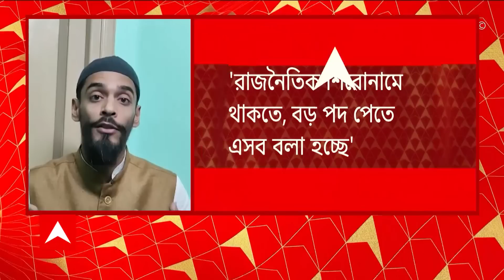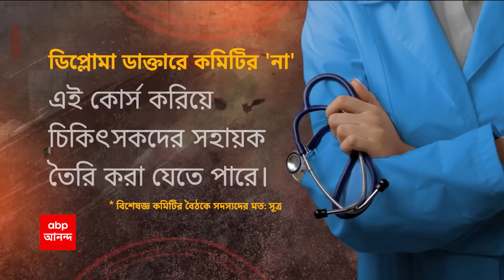Arabul Islam: 'পালিশ হবে আইএসএফ কর্মীরা',নৌশাদকে প্রকাশ্যে হুমকি আরাবুলের | ABP Ananda LIVE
'পালিশ হবে আইএসএফ কর্মীরা',নৌশাদকে প্রকাশ্যে হুমকি আরাবুলের